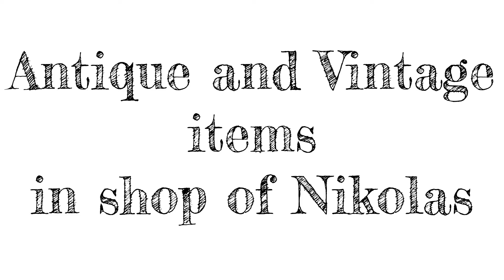Amazing Original Ornament Decorated Bronze Horseman Knight Spur Great condition